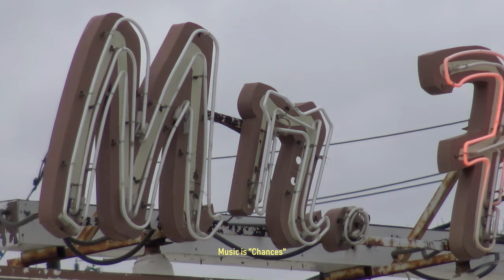1955 Chevy 210 custom Streetrod captured at Mr. Frosty, Denton Texas by Samspace81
I captured this footage of a crazy cool 1955 Chevy 210 sedan that rolled in Mr. Frosty in Denton, Texas.

I film classic cars, antique cars, Tri-Five Chevrolets, anything cool & on wheels. Let me know if you have something I need to film. I also do road tests, reviews, vlogging, interviews and more.